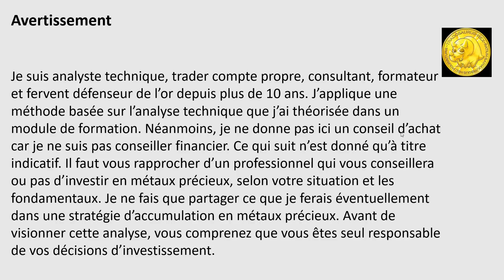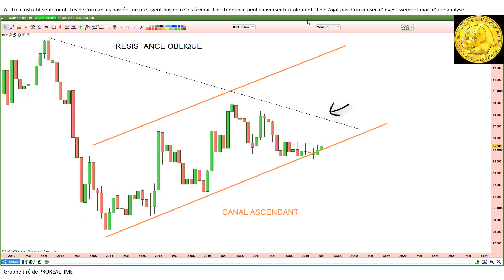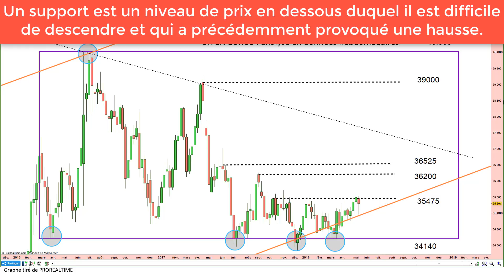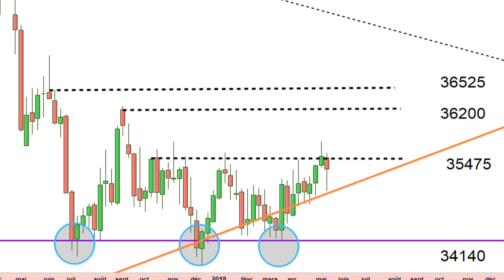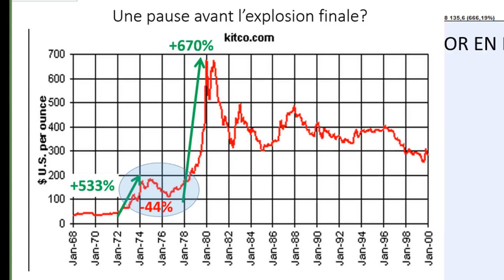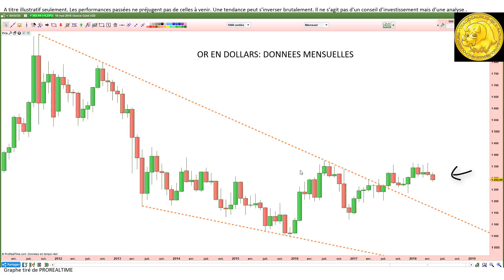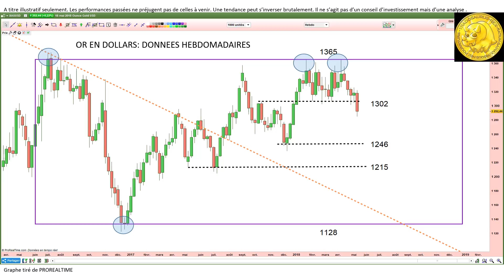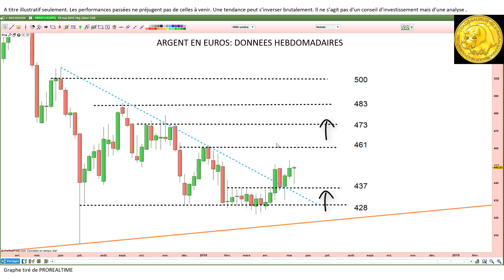OR et ARGENT: construisez et diversifiez intelligemment votre patrimoine [20/05/18]